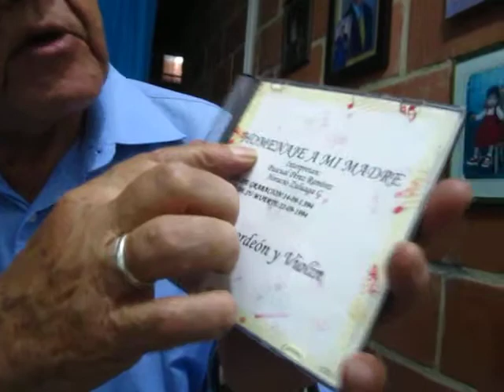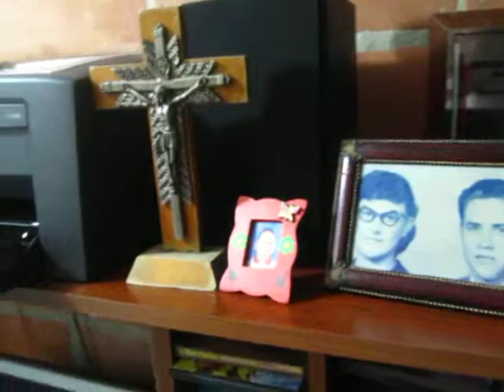PASCUAL PEREZ RAMIREZ - La Calandria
Octubre 28 del 2012. Reportaje #2